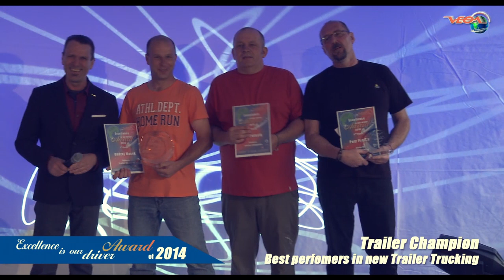Vega Excellent Driver Award 2014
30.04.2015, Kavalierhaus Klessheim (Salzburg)